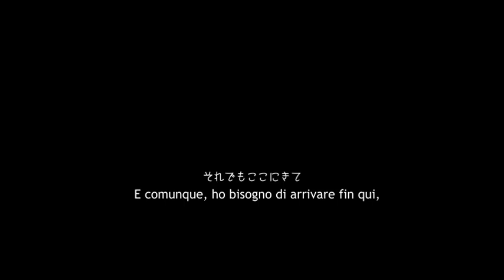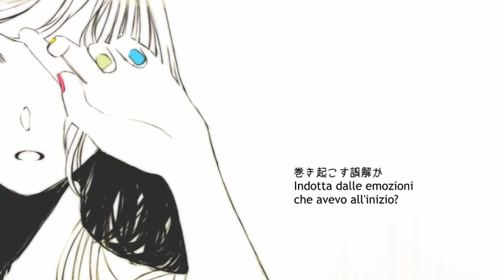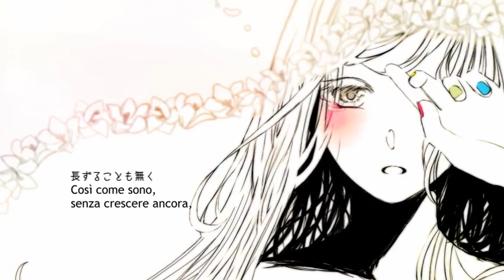【Yamine Renri】Cynic【Sub ITA】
Cynic Sub Ita
Supporta il mio canale di traduzioni Vocaloid con una donazione libera!

Yamine Renri è un UTAU relativamente recente, ma con una voce che vi saprà stupire!  Police Piccadilly, autore di questa canzone, è incredibilmente capace di usarla, con questo tuning perfetto, tanto da farla sembrare umana! Non lo pensate anche voi?

La canzone parla di un amore finito, del non rendersi ancora conto di cosa o quanto si è perso... Una sensazione strana, triste, confusa.

✦ UTAU: Yamine Renri
✦ Music, lyrics & movie: Police Piccadilly [ポリスピカデリー]
/mylist/53849103 @_policep
Italian translation by me (Ran) with the help of the English translation by

~I own the translation only. This video and the accompanying translation were produced for nonprofit, informational, and transformative purposes, with the aim of adding value to the original work and broadening the audience of the original creators.~